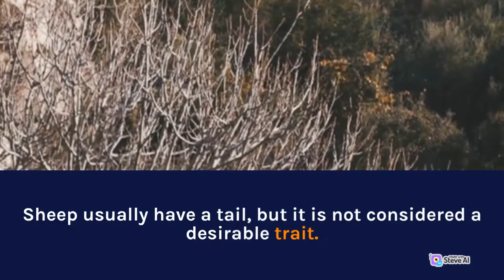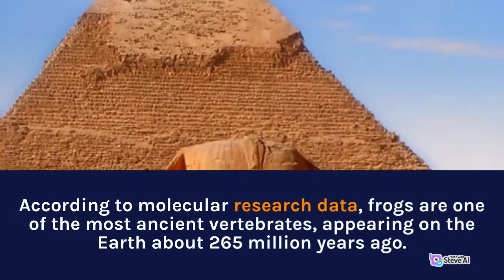11 Animals Which Do Not Have Tails | Facts Beyond Thinks | THE IQ BANK | Knowledge is Power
11 Animals Which Do Not Have Tails | Facts Beyond Thinks | THE IQ BANK | Knowledge is Power
Here are 11 animals without tails:

Humans,
Gorillas, (and other great and lesser apes),
Notail sheep,
Stumpy-tailed heeler, (australian stumpy tail cattle dog),
Manx cat,
Quinea pig,
Frog,
Fruit bat or flying fox,
Capybara,
Tiliqua rugosa,
Manx rat,